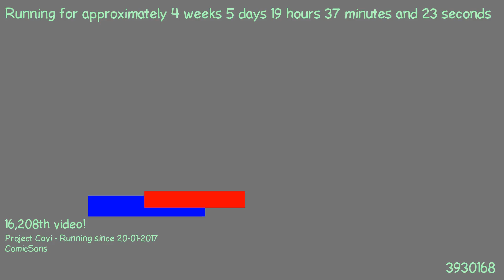1487871695 - Webdriver Cavi - F_0